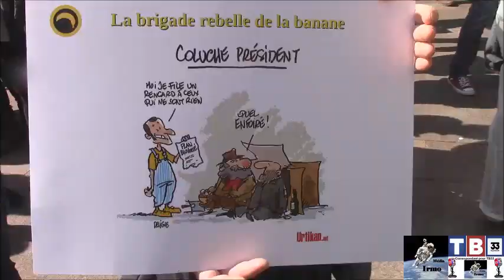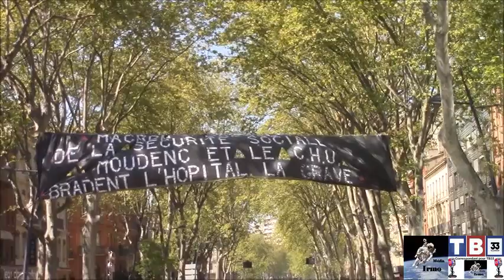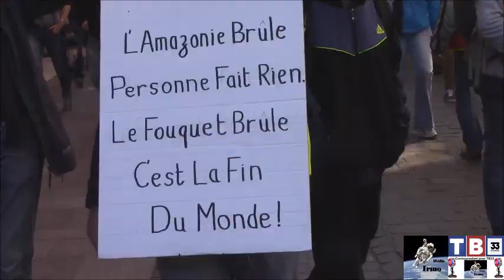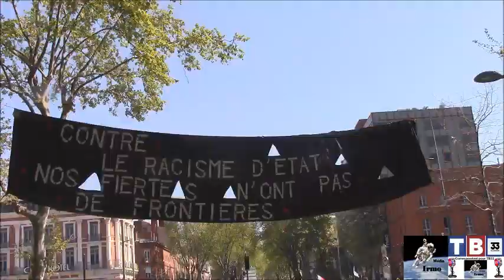Acte 22 Toulouse 13/04/2019 Irmo Média pour TB33